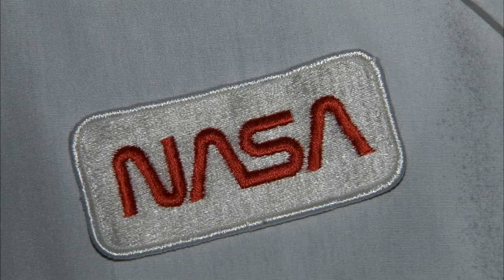Space Party like it's 2011/Yuri's Night Hampton Roads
More than sixteen hundred aliens and earthlings celebrated the 50th anniversary of the first human spaceflight by Yuri Gagarin and the 30th anniversary of the first space shuttle lift-off. The event at the Virginia Air & Space Center was a giant space party, hosted in part by NASA's Langley Research Center in Hampton, Va.